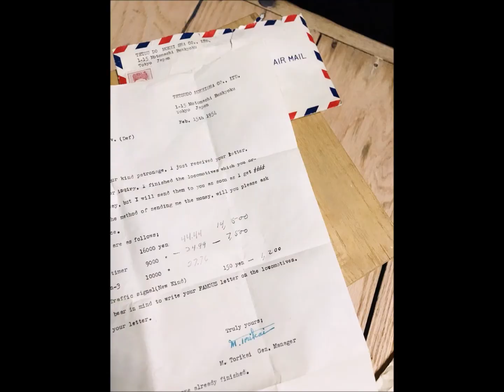Rare HO Brass Collection Tetsudo MokeiSha Handmade Handbuilt 1953